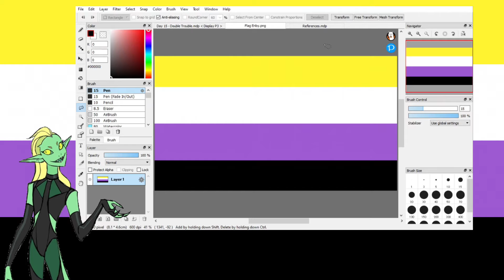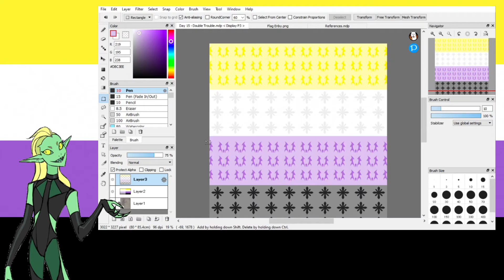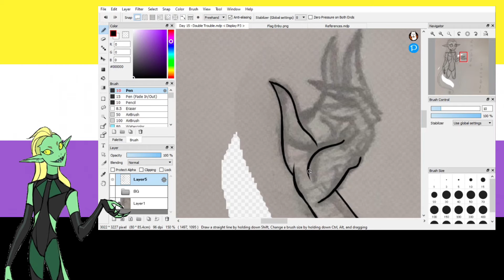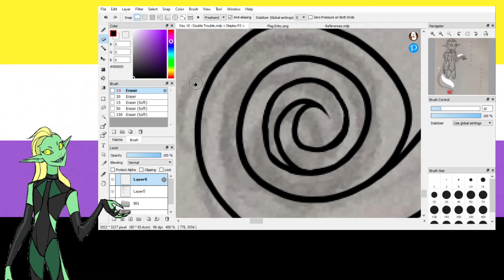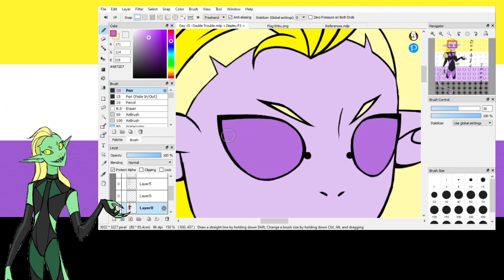Pride Month 2021 Art Challenge || Day 15 || Double Trouble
Finally, a She-Ra character! And one of my favorite She-Ra characters, no less! I love Double Trouble sm, I think I've mentioned that before but I'm gonna say it again bc they're awesome. I loved how they were nonbinary, and they didn't try to stop and explain it to people, everyone just accepted it and continued with the story. That's honestly how it should be in real life too, people accepting and respecting others.

(Also love how they're the literal definition of chaotic neutral, iconic)